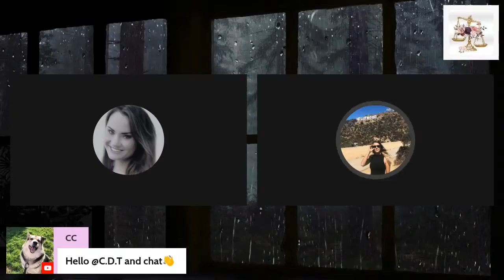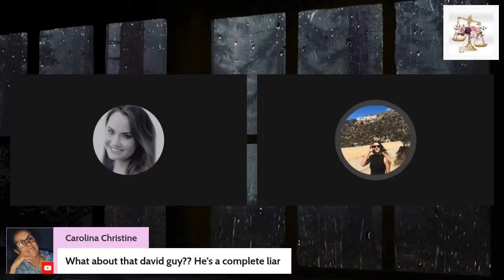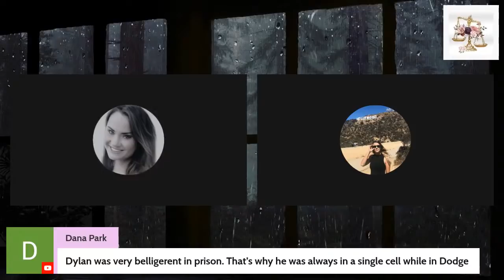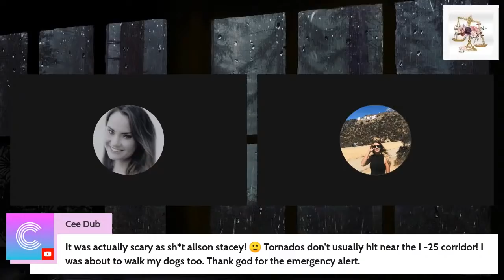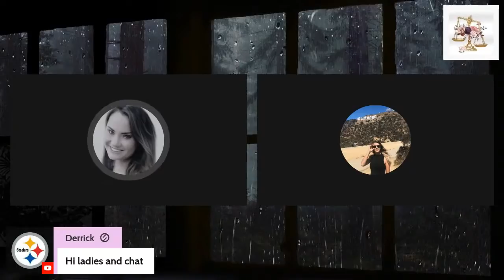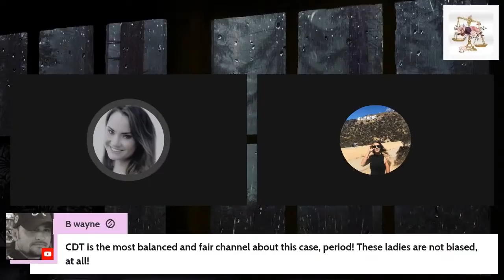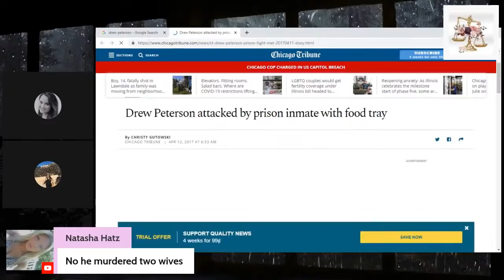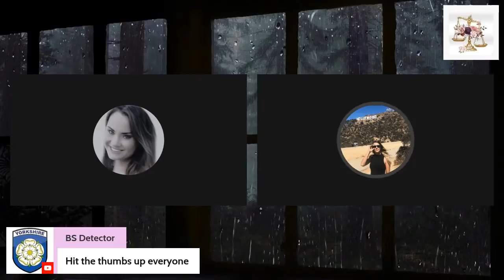WATTS CASE:Prison buddy speaks out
Has Chris Watts discussed his crimes behind bars? His former prison friend has spoken out to another channel, let’s discuss what he had to say...

On June 26 the Watts case will be featured on a Lifetime episode called “Cellmate Secrets”